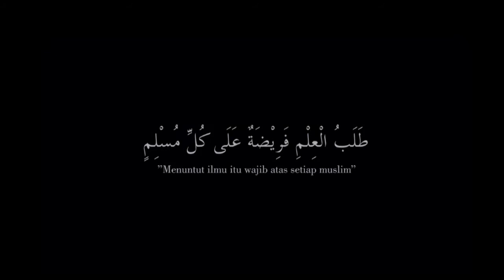Cara membaca Fatihah Yang Benar II Ust. Mahfudz Rudiyat, S.Pd.I